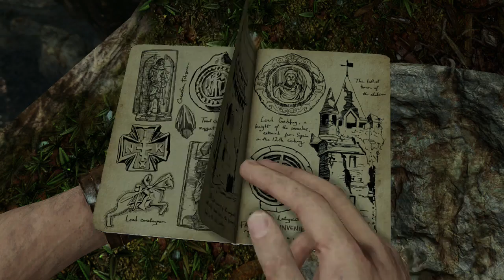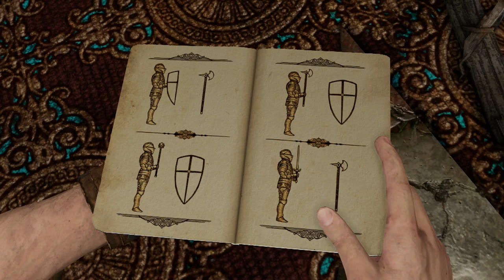Uncharted 3: Drake's Deception - Part 6: The French Connection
Chapter 6 - The Chateau